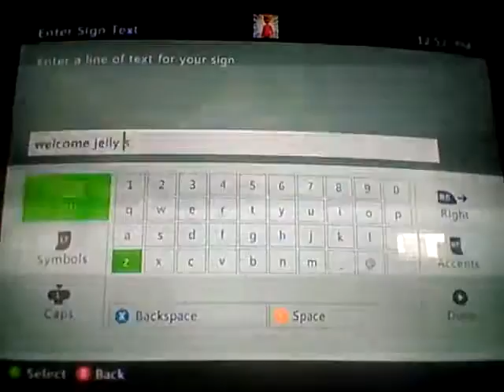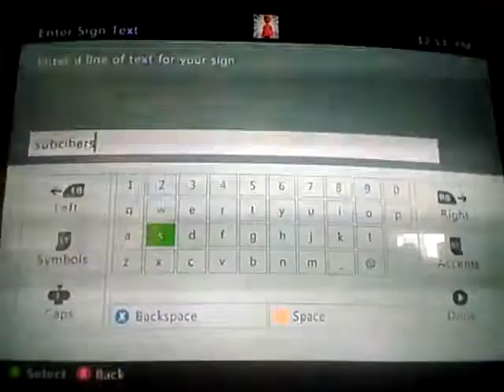The jelly house in minecraft